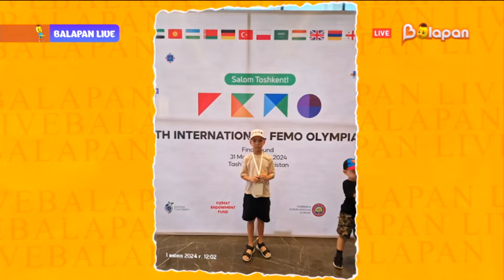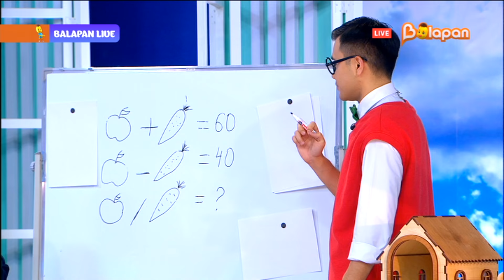Balapan live. 224-бөлім